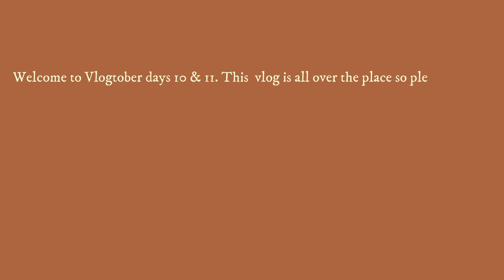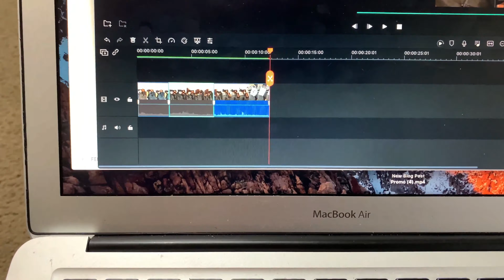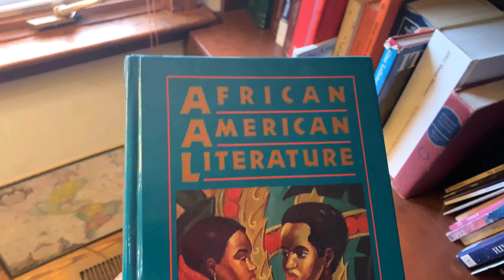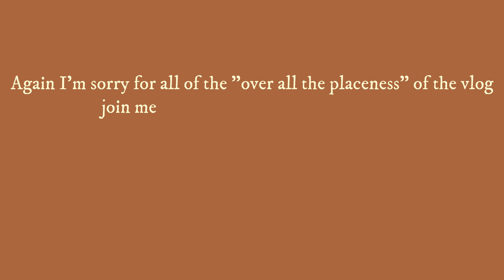VLOG: CREATING CLIENT CONTENT +MY FIRST ESTATE SALE+ THIS CLOSE TO GIVING UP| VLOGTOBER DAY 10 + 11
Heyyyy Yall ITS VLOGTOBER 2020 ! Today is Day 10 + 11 of Vlogtober. This weekend vlog shows me creating client content, attending my first estate sale, and I feel this close to giving up. I'm going to push through though.

Hi, I'm Kiara Nicole. This is my channel- The Kiara Nicole Way a place for D.I.Y entrepreneurs and creative artists to gain tips, tricks, resources, advice, and guidance to help take their brands to THE NEXT LEVEL

My channel publishes videos that focus on lifestyle mentorship and content creation. If that sounds like it could be helpful for you, please join me!

for all your lifestyle mentorship and content creation needs.